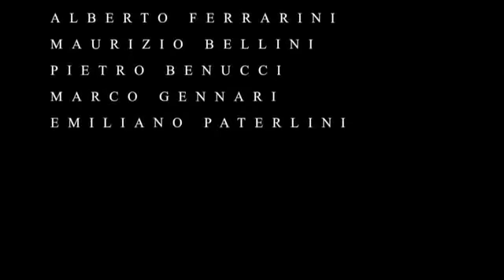Marco Gennari Live con I RIBELLI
Gianni Dall'Aglio  Drum & Vocal
Pietro Benucci Batteria
Marco Gennari Basso

Alberto Ferrarini Chitarra
Emiliano Paterlini Tastiere
Maurizio Bellini Piano